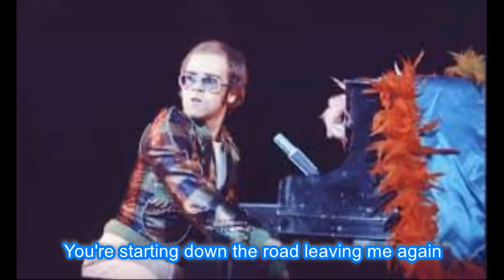Elton John I'm Still Standing Lyrics